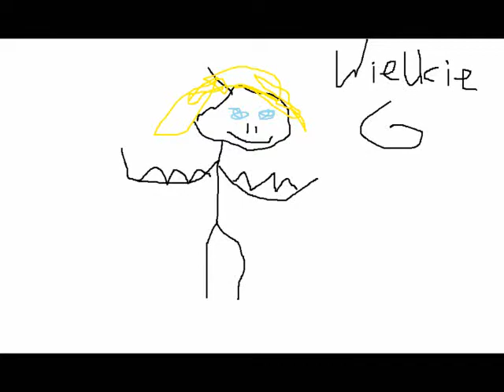GnomekPL|Promo|Mad Skills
JAKOŚĆ CHUJOWA BO MATERIAŁY CHUJOWE.
Film zawiera śladowe ilości orzechów arachidowych i angielskiego.
Nie umiem vegasa.